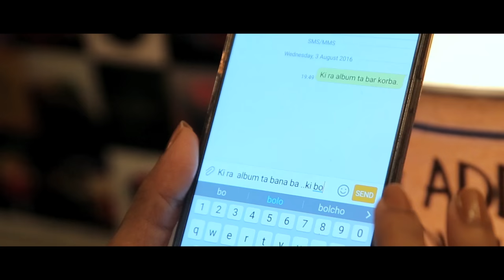Ghum Bhanga Sokal - Colkatay Columbus | Neel Dutt | Debanjali Chatterjee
There's no place better to find yourself than the bylanes of your own nostalgia. Presenting the very first song of Colkatay Columbus. The song that talks about discovering the moments lost in the near past.

Directed by Saurav Palodhi

Releasing this November

Starring
MIR
Tanushree Chakraborty
Suchandra Vaaniya
Gaurav Chakraborty
Ritabhari Chakraborty
Anirban Bhattacharya

Lyrics - Saurav Palodhi
Singers - Neel Dutt & Debanjali Chatterjee

Producers - Sony AATH & Joy B Ganguly